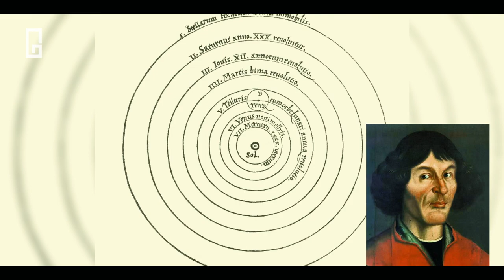तो इसलिए हमें पृथ्वी का घुमना महसुस नहीं होता | Why we can't feel the speed of Earth's spin | 2022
Written, Edited and Voice by:
[GAURAV]

1 ▶ क्या होगा अगर एक लाख लोग AREA 51 पर छापा मारते हैं | What Happens If One Million People Raid AREA 51

2 ▶ क्या वाकई हमने ALIENS UFO को खोज लिया है | Why US hide these all UFO sights From World | 2020

3 ▶ क्या ALIENS life ही हमारा FUTURE है ? | What would happen If We are the Future Versions of Aliens

4 ▶ क्या वास्तव में MOON LANDING को AREA 51 में Shoot किया गया था | Unheard AREA 51 Unknown Facts | 2020

Category